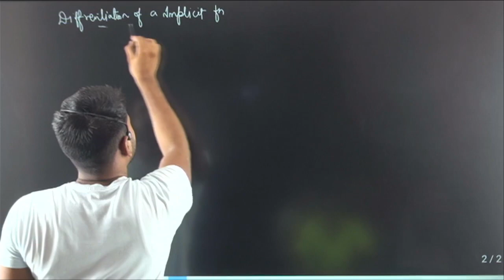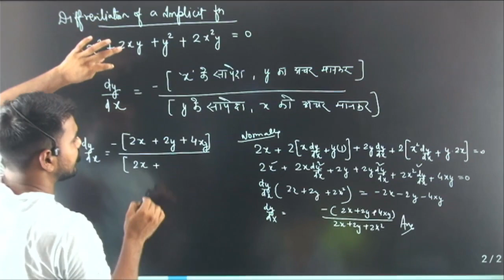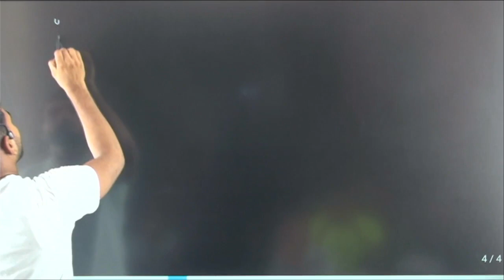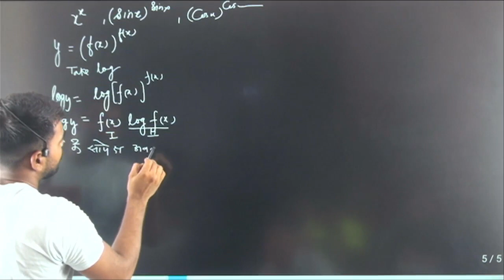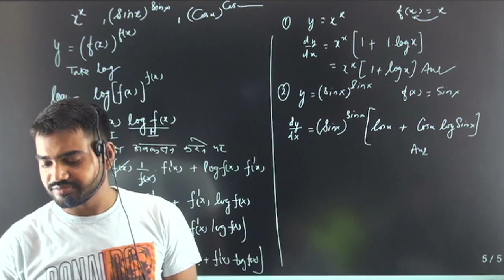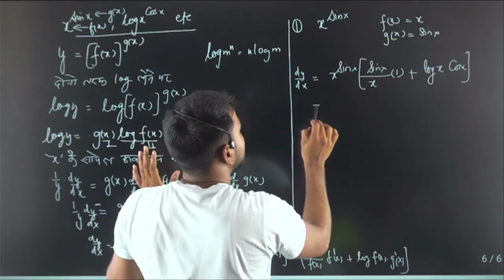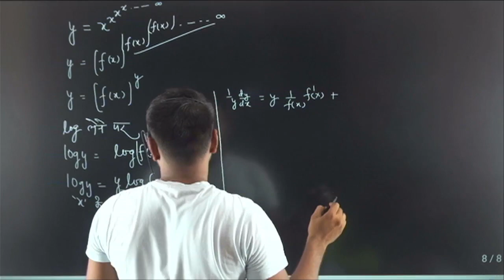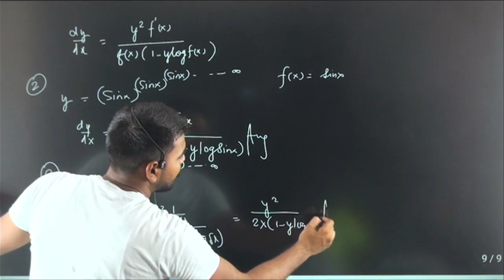बच्चे ने 10 sec मे दिया हर अवकलन के question का answer 😱😱!!अवकलन आसानी से करने का तरीका!!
अवकलन कैसे करते
आसान तरीक से अवकल्न कैसे करें

Maths | Topic Wise  | Class 12 | Hindi Medium | Bhupendra sir

Differentiation (अवकलन) | Maths #9 | Class 12 | Hindi Medium | Bhupendra sir |

इस क्लास में भूपेंद्र sir द्वारा आपको कक्षा 12 (Hindi Medium) के Maths विषय के महत्वपूर्ण टॉपिक का महत्वपूर्ण प्रश्नों के माध्यम से अध्ययन करवाया जा रहा है I जो आपके लिए अत्यंत लाभदायक सिद्ध होगा, तो आप सभी इस क्लास को अंत तक अवश्य देखें I